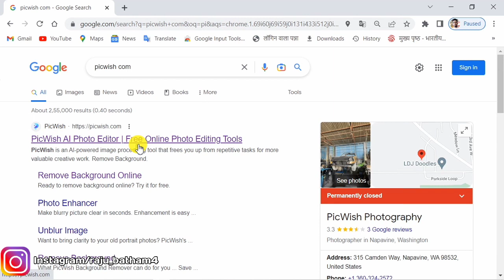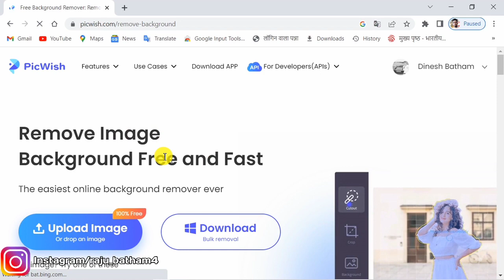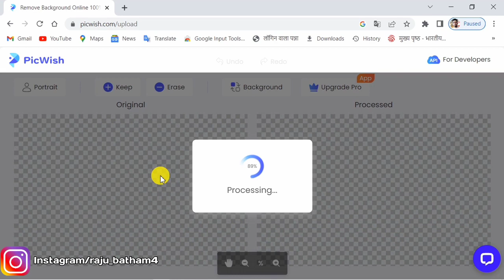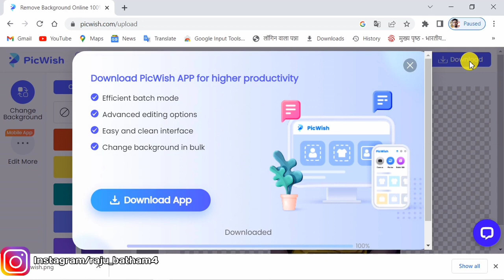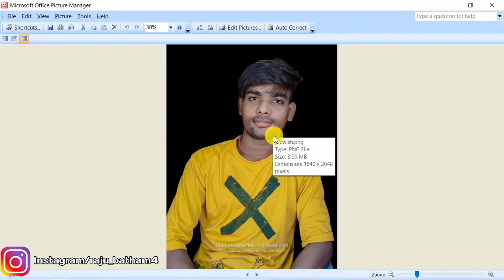Picwish Background remover | Bina App ke Photo ka Background kaise Change kare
Hi...
      I Am Raju Batham Wellcom to YouTube Channel Rb Technical king .

Hello dosto aaj ki is video pe mein aap logo ko bataunga Photo background ke baare me

picwish
picwish background remover
picwish photo background remover
photo ka background kaise hataye
remove background,how to remove background
image ka background kaise change kare
hd photo background remove
png photo,how to change image background in mobile
how to romove background from picture
bina app ke photo ka background kaise change kare
photo background,remove background photo
hd me photo ka background kaise hataye
rb technical king
photo remove hd
photo

MyBoya BYM1
My Tripod
My laptop
My Smart Phone
Tecno spark Power